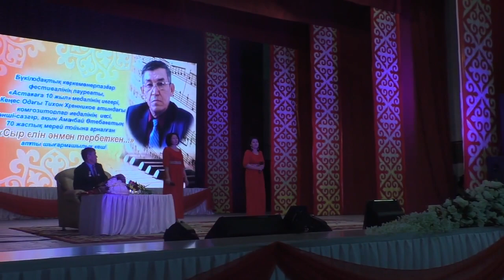Әрі сазгер, әрі ақын-2. Songs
Сыр бойынан шыққан белгілі сазгер, әрі ақын, әрі әнші Аманбай Өтебаевтың 70 жасқа толуына орай өткізілген шығармашылық кешінен көріністер. Екінші бөлім. 7 желтоқсан 2018 жыл.